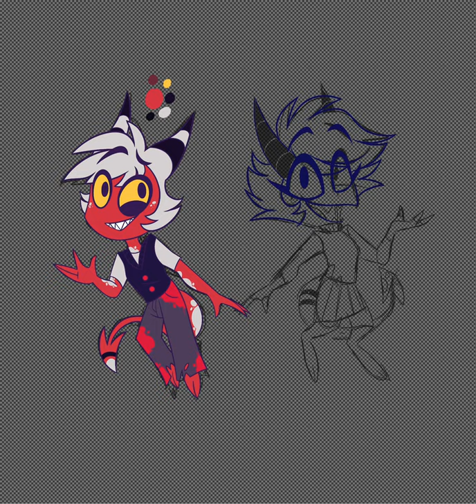Helluva Boss: My MoxMil Kids (Speedpaint)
Meet Myles and Macie, Moxxie and Millie’s twins!
I am in LOVE with these kiddos so far!
I will protect them at all costs

Myles is a little shy, but he tries his best to socialize.
Macie is a fighter! She loves to show off her combat skills and proving others that she isn’t as weak as she looks
They are eachother’s best friends and will stick together through thick and thin
They rarely ever fight.

Go watch Helluva Boss and Hazbin Hotel and support Vivziepop and her team!:

You can find loads of other artworks, like these on my other socials!: